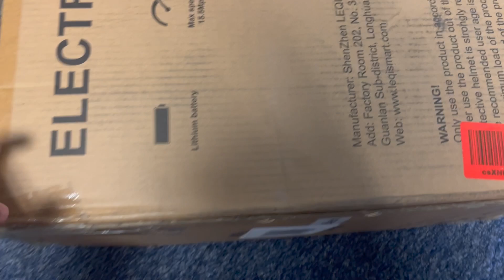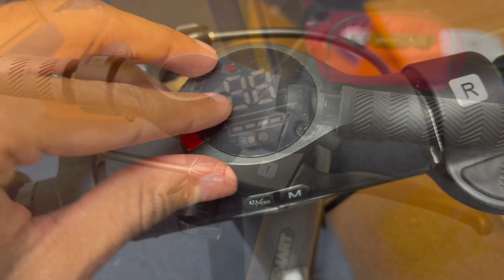LEQISMART S11 Electric Scooter Unboxing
Electric Scooter - Max 17/18.6/28mile Range, 8.5"/9"/10" Pneumatic Tire, 15.5MPH, 350W Motor, 220lbs, Foldable Escooter for Adult